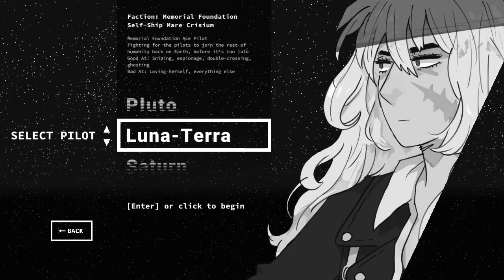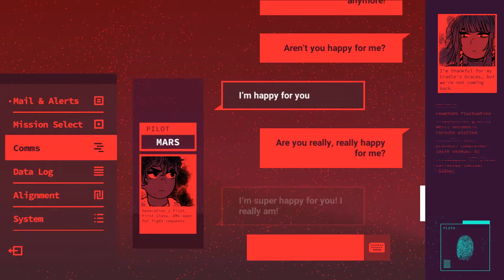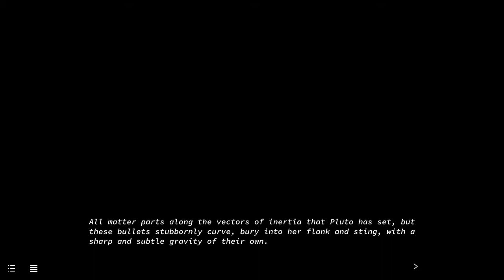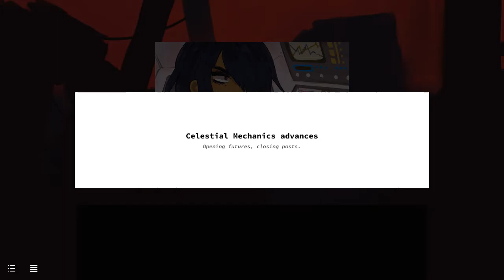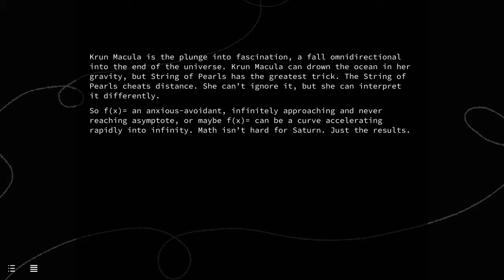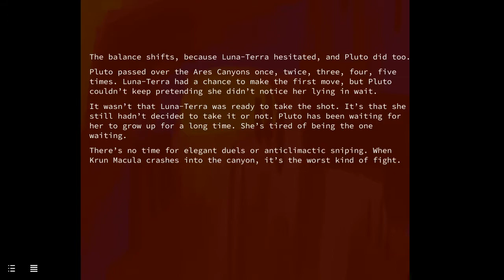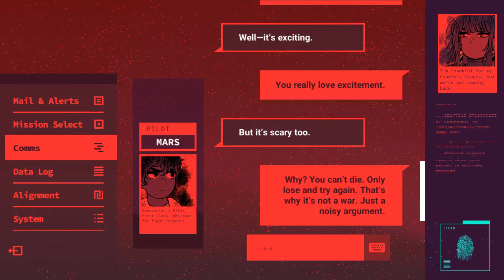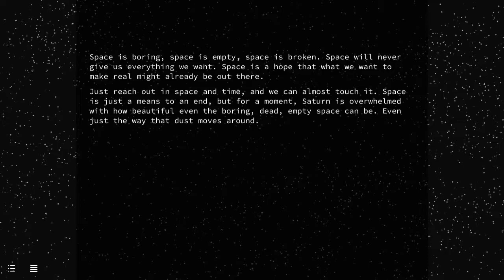Heaven Will Be Mine - Stream 1 (Date☆Night: 08/28/18)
Our current game is Heaven Will Be Mine! From the makers of indie darling We Know the Devil comes a mecha romance visual novel about three female pilots as they fight for three separate factions considered with the evolution of humanity. Can the girls' sorrid history be resolved on the battlefield? What happens when each group's machinations become realized?

Today, we begin our adventures into alt-history as Pluto, an over-achiever and passive-aggressive character that really speaks to a version of ourselves! We meet the rest of the characters, dive deep into their collected history, and try to make sense of this flowery and messed up world.

Timestamps:
0:00 - Pre-Stream Bumper
2:53 - The Stream/Day 1 (Pluto)
41:21 - The Stream/Day 2 (Pluto)
1:01:36 - The Stream/Day 3 (Pluto)
1:17:15 - The Stream/Day 4 (Pluto)
1:39:17 - The Stream/Day 5 (Pluto)
2:01:28 - Post-Stream Check-In/Analysis

Opening Bumper Music: Underwater Pool by Dark Cat